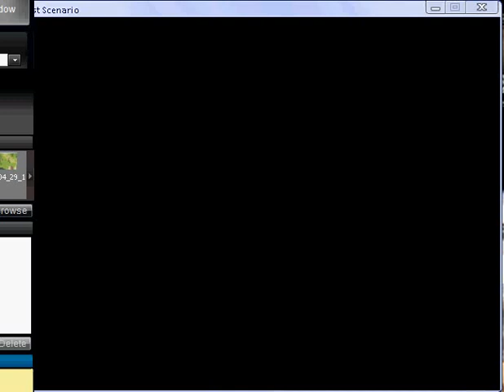Last scenario part 152.flv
Republic Camp part 4 and Fadorf Fort sixth - part 2